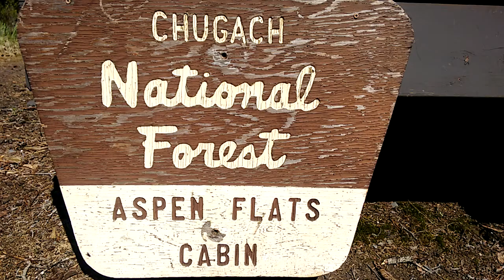Day 12, Russian Lakes Trail day 2, Aspen Flats Cabin